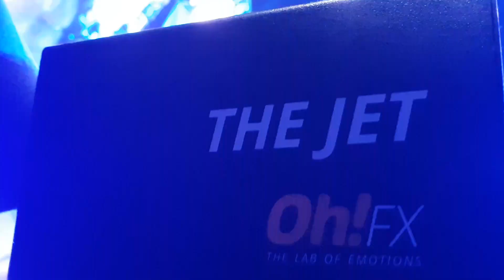NYE festival Madrid Main party gogo dancers on stage